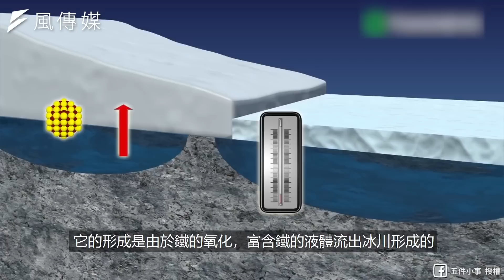「地獄之門」真的存在？一把火燒近50年 衝擊視覺的5大奇景 連卡爾爺爺都去過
地球上有許多美麗、壯觀的奇景，讓人看了不禁讚嘆大自然鬼斧神工的奧妙，這次影片中將介紹5個非常神奇的夢幻景點，看了必定衝擊視覺、大開眼界。

第五名的羅賴馬山曾被作為許多文學作品的範本，其中動畫片《天外奇蹟》裡的仙境瀑布便是以此為背景；「魔鬼之眼」會根據季節變換不同顏色的，任何時節去都能欣賞到不一樣的景色；而第一名的「地獄之門」則是火燒了將近50年之久，夜晚時去還能看到大片的星空。許多網友看了紛紛感嘆「大自然果然是最棒的藝術家」。
影片授權：五件小事